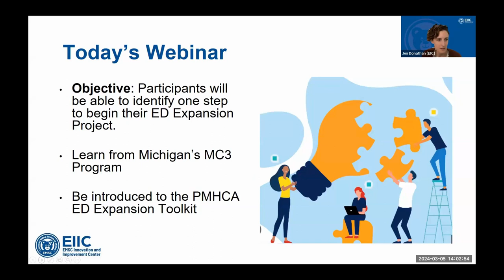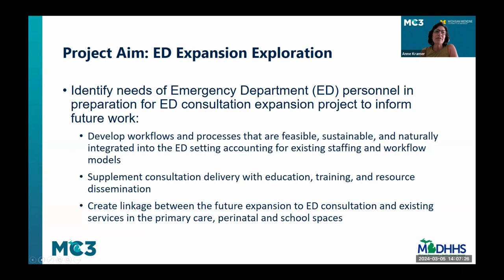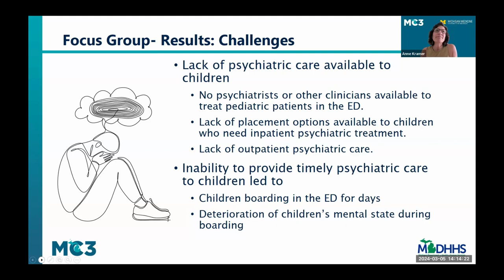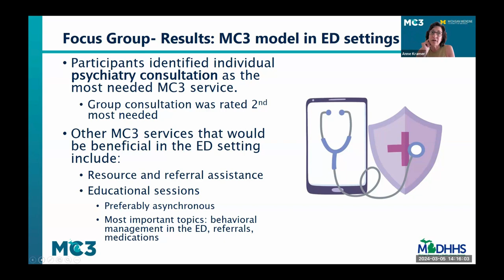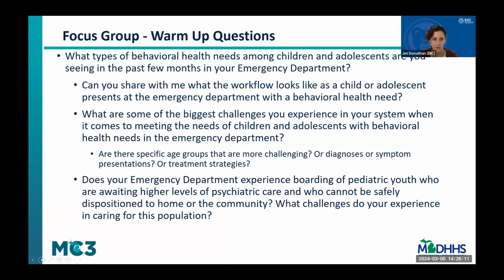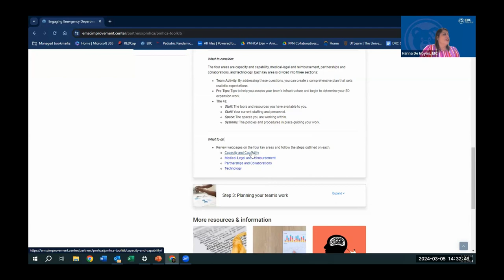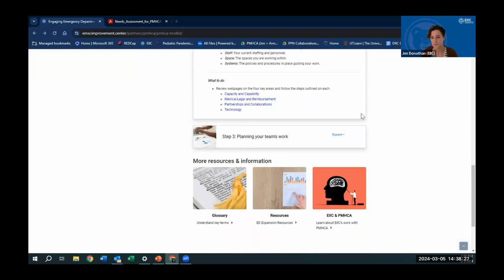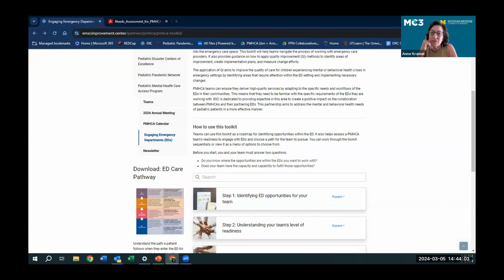PMHCA ED Expansion Toolkit Tutorial – Exploration Phase with Michigan MC3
In this webinar, participants learned from Michigan's MC3 program and their ED Expansion Project. Participants were also introduced to EIIC's PMHCA ED Expansion Toolkit.